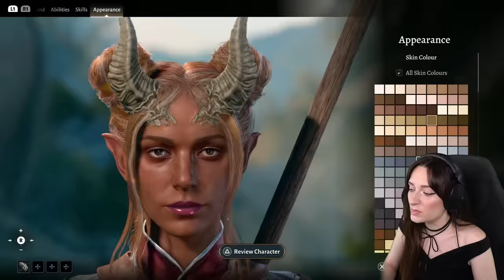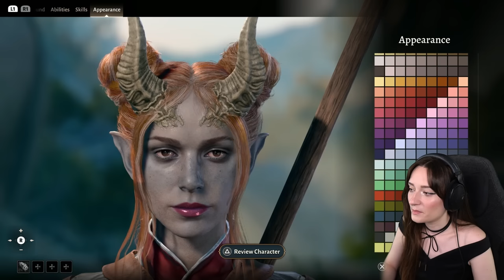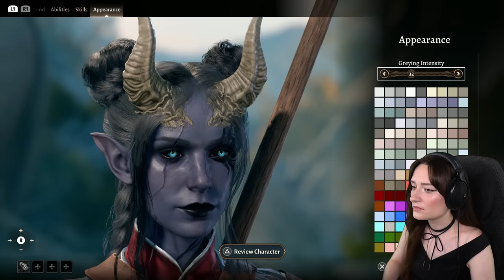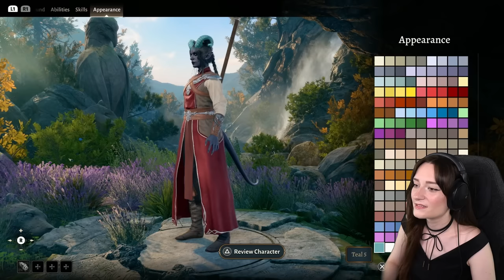D&D beginner plays BALDUR'S GATE 3 for the first time! | Ep.1 | Let's Play [PS5]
⬇️MORE BELOW⬇️
Oh my oh my. I'm SO EXCITED!
I've been playing my first and only campaign of Dungeons & Dragons for the past 4 years as a Tiefling sorcerer. Needless to say when I heard Baldur's Gate 3 is a D&D game, I became very excited to play!
This will be my FIRST PLAYTHROUGH of Baldur's Gate 3. I've never played a Baldur's Gate game before, and I'm a beginner in D&D, so this should be... interesting 🤣 Hope you enjoy!

SUMMARY: In this episode, we make our own character, then try to get away from Mind Flayers...

Chapters
0:00 a bit of context
3:34 my D&D character sheet
8:58 game starts
15:25 character creation
50:08 quick character recap
52:08 now it starts for real
1:55:08 thoughts & outro

Patric W. • Frizaire • Jessica Reznik • Corican • Emma180_ • Jeremy Norris • Nicholas Larkin • Aj Saeed • listpapirja • toasterweasel • Boopeti • Asia Bielańska • Peytte • Aelin Skyfire Gaming

Camera capture device
Mic
Lights (front), and two soft boxes by Neewer (for the green screen if used)
Game capture card
Green screen